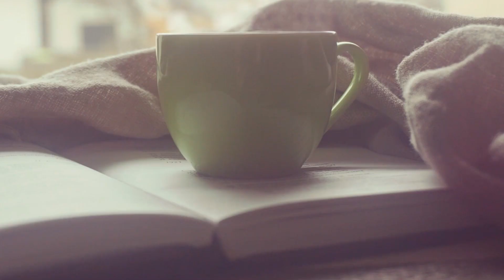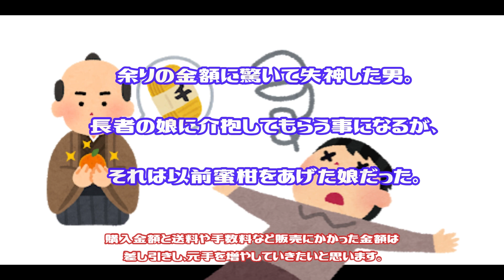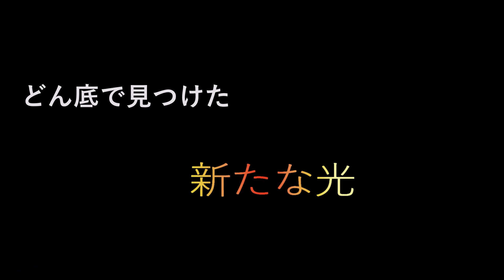動画制作途中に出来たNGアニメーションです。PC要素無しでカピさんを見聞きするだけの動画です。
今回は本当にPC要素無しの内容が一切ありません。
時間の無駄かも・・・
前回の動画見た後に見た方が分かるかもしれません・・・